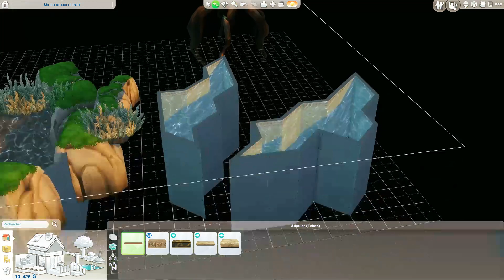Je fais une cabane pour le crazy frog challenge de Plouf 🐸 / Les Sims 4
* Aujourd'hui je fait une cabane pour me lancer dans le crazy frog challenge Sims 4 de Plouf ! Ambiance cajun du bayou avec en prime un petite histoire ! J'espère que la cabane vous a plu et qu'elle vous a donné envie de découvrir le Crazy frog challenge de Plouf !

En bonus, un petit frenchy fan du bayou qui gratte sa mandoline comme un vrai cajun, il s'appelle Féloche

* J'utilise le reshade de NS qui s'appelle Kiwiland!

00:00 • INTRODUCTION
00:35 • HISTOIRE / SPEEDBUILD
09:59 • HOUSE TOUR DES GRENOUILLES